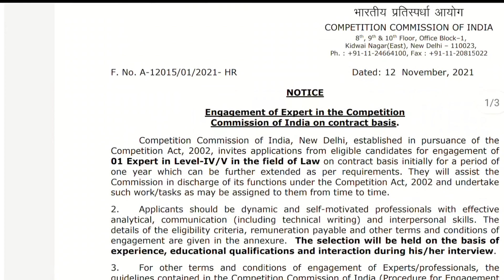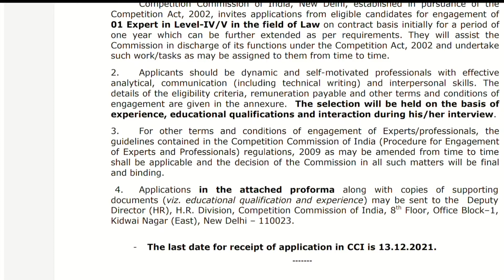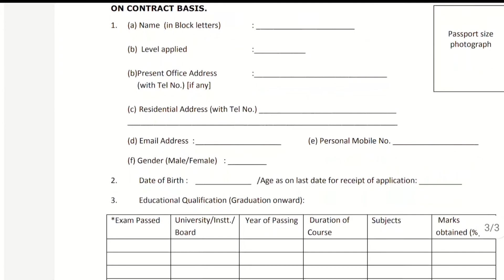Legal expert job | Government jobs for law graduates 2021| Competition commission of india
Hello, Guys welcome to Advocatus Ordinarius: The Blog Of Ordinary Lawyer, the You Tube channel that will quench your thirst with updates on Latest Judgement, Latest Legal Exams, Practical know how required in the practise life of an advocate & also insight in to the life of your host Abu Hena Hasanuzzama through blogs.